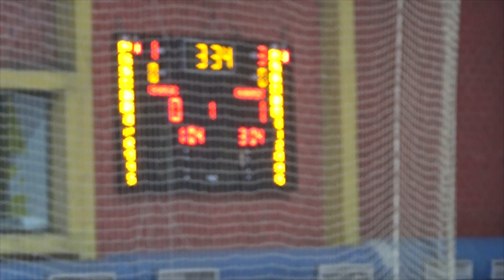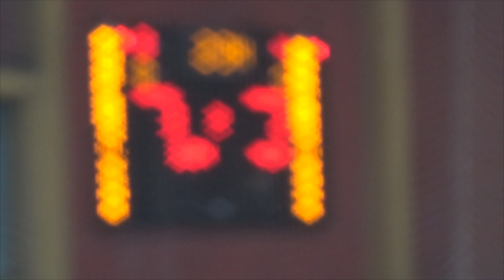KMF Leskovac - Ekonomist Beograd Druga Futsal liga16. kolo12.02.2023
Druga Futsal liga
16. kolo
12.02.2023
17:00